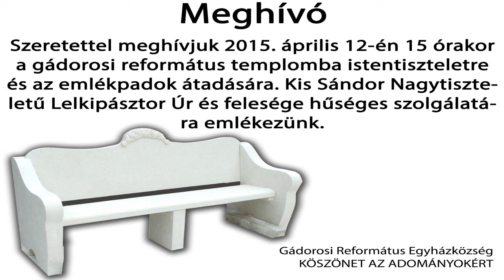Pad avatás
Gádorosi református templom emlékpadjainak avatása. Padok: Ilonka néni és Sándor bácsi áldásos munkájának emlékére.